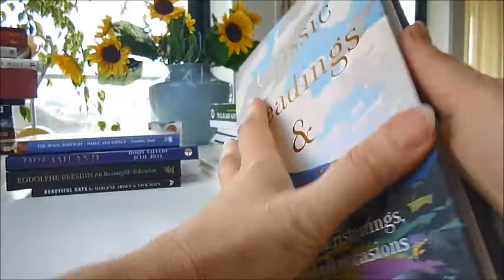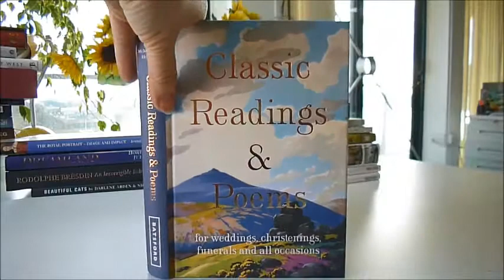CLASSIC READINGS AND POEMS: Illustrated Anthology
For christenings, weddings, funerals and any special occasion, or for words inside a greetings card, from Wordsworth to W. H. Auden, from Byron to A. A. Milne, along with Apache prayers and Irish blessings, from an engagement to a retirement, a memorial service and more, here is an inspirational and a beautiful anthology to dip into. 'You are the bows from which your children as living arrows are sent forth.' - Kahlil Gibran from The Prophet. Robert Louis Stevenson's Wedding Prayer begins 'Lord, behold our family here assembled. We thank you for this place in which we dwell, for the love that unites us, for the peace accorded us this day, for the hope with which we expect the morrow, for the health, the work, the food, and the bright skies that make our lives delightful; for our friends in all parts of the earth. Amen.' Meditations, psalms, love's philosophy, marriage mourning To My Dear and Loving Husband, sonnets, First Love, In the Garden, here are voices of children from Peter and Wendy by J. M. Barrie and When You Are Old, Do Not Stand at my Grave and Weep and the Fairy's Funeral, leisure, time, epitaphs and Wordsworth's My Heart Leaps Up as he looks at a rainbow in the sky. With index to poets, full page colour illustrations on nearly every right hand page in an almost Art Deco style with beautiful colours, natural themes, people, flowers and lovers.